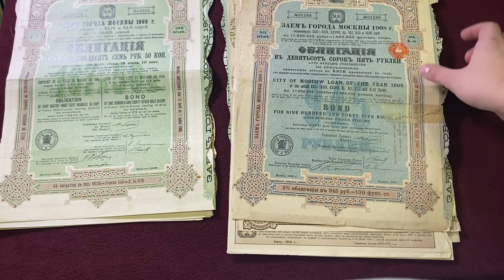Коллекция Городских Займов 18 Штук R #122